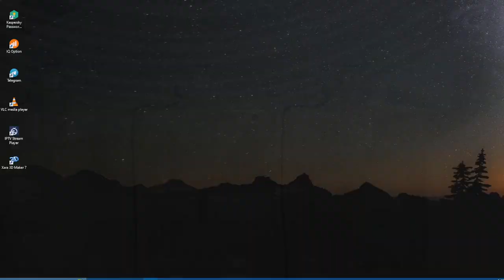SINUANO DÍA Resultado del SÁBADO 30 DE JULIO de 2022 ✅🥇🔥💰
Hola buenas tardes, te presentamos los resultados de las loterías y chances en Colombia, vamos con el Resultados del Chance Sinuano día del SÁBADO 30 DE JULIO de 2022.

Resultado Extra de Colombia SÁBADO 30 DE JULIO de 2022